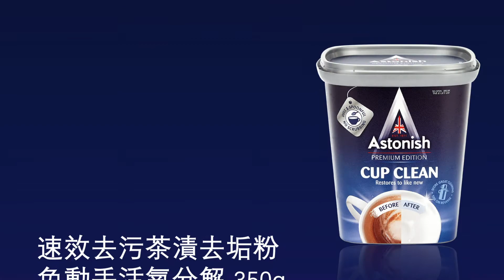【Astonish英國潔】去污霸+茶漬+浴廁+除黴